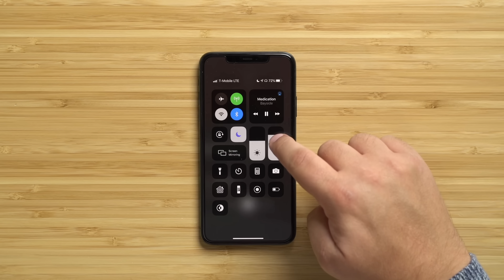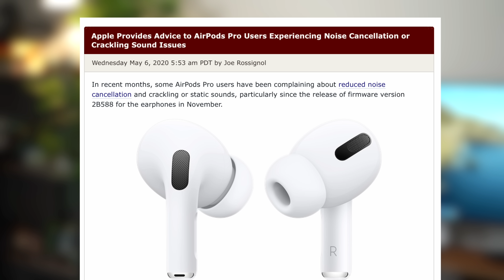AirPods Pro 7 Months Later: No Longer a Fan?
Seven months ago, when my first impressions video on the AirPods Pro launched, I really loved them. Unfortunately, opinions on products do change over time and so it's important to do long term follow ups to give everyone an idea of how the AirPods Pro hold up over long term use.